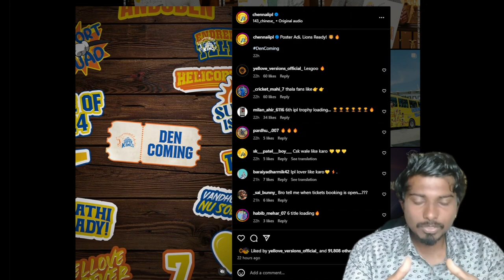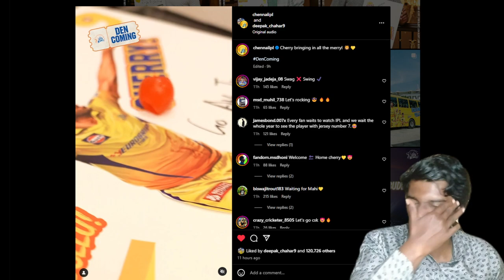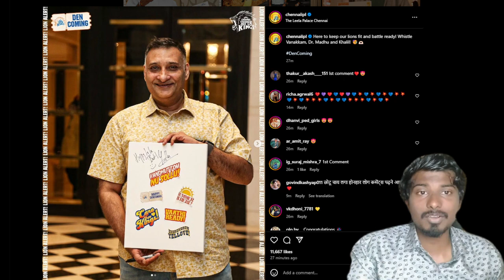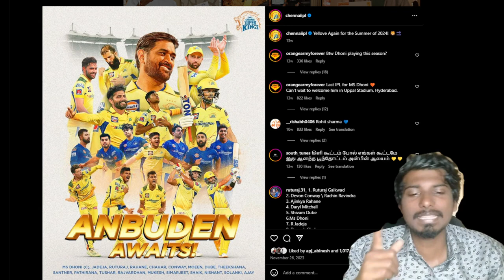Thala Dhoni Den Coming ! CSK Players arrival for IPL 2024 | Mustafizur Injury Update